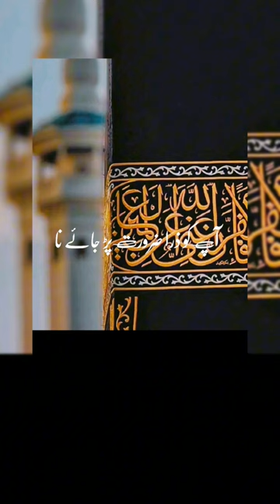islam shorts islamicstatus quran trending islamic whatsappstatus fyp foryou ytshorts viral